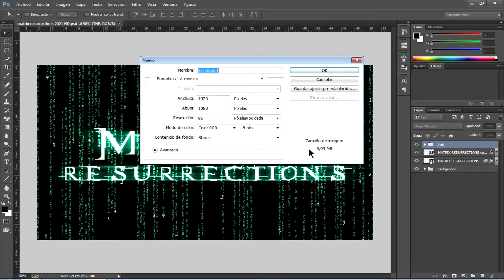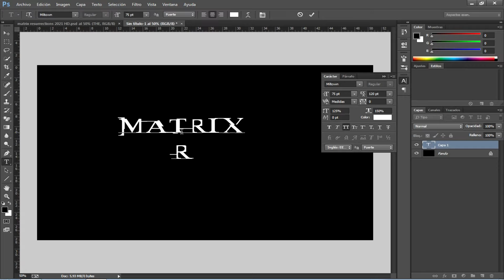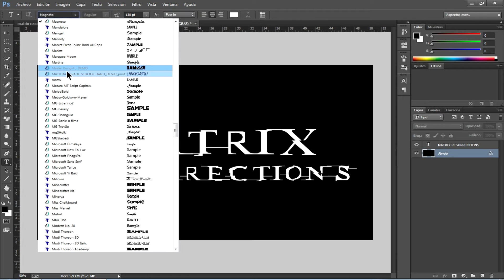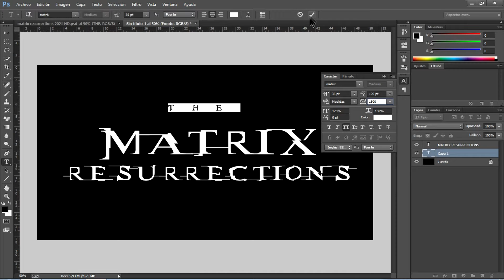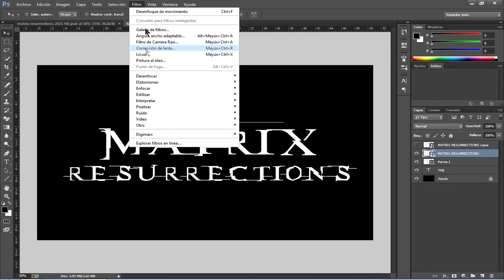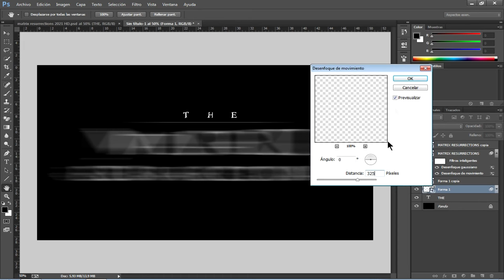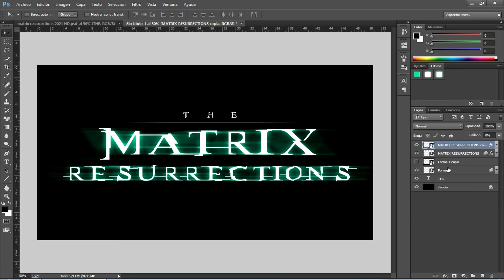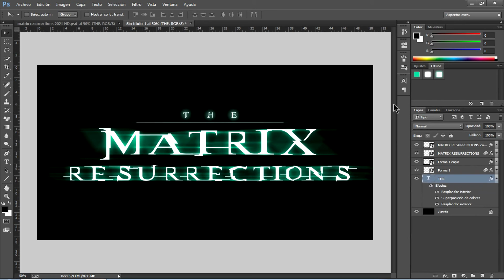MATRIX RESURRECTIONS 2021 texto con PHOTOSHOP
Hola amigos,en esta ocasión les traigo un nuevo estilo de texto con ayuda del programa Adobe Photoshop "MATRIX 4".

'Matrix 4': Fecha de estreno
La nueva entrega de Matrix, conocida por ahora como 'Matrix 4' o 'Matrix Resurrections', ha sufrido lo mismo que tantas otras producciones de Hollywood: Cambios inesperados, así que tuvieron que sufrir retrasos, ajustarse a las medidas sanitarias y acabar de la mejor manera todas sus espectaculares secuencias de acción. Al parecer, se han puesto las pilas: aunque en un principio apuntaban prudentemente a la primavera de 2022, finalmente la fecha de estreno será el 17 de diciembre de 2021. ¡Un regalito navideño!

'Matrix 4': Sinopsis
A estas alturas del año, y con el estreno a la vuelta de la esquina, todavía no conocemos la sinopsis oficial, aunque muchos son los rumores: desde que podría ser todo una precuela, hasta que Morfeo es el malo de la película, pasando por los viajes en el tiempo. Lana Wachowski no ha querido adelantar nada de la trama, y quizá sea mejor, para que podamos llegar al estreno sin spoilers y pueda sorprendernos como la primera vez.